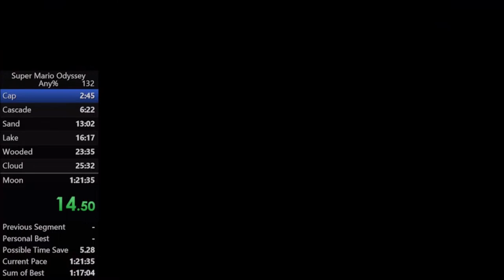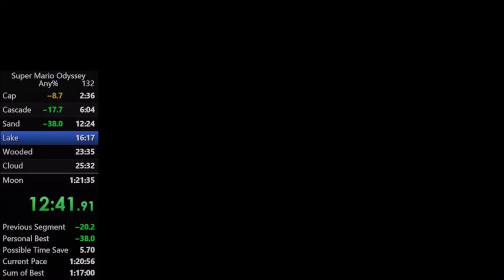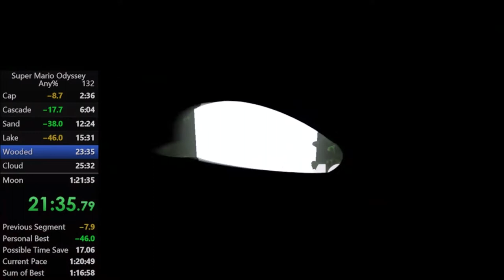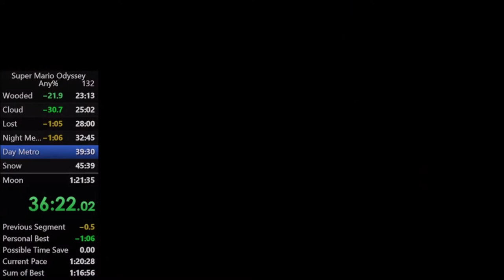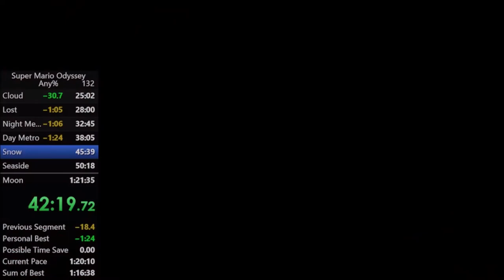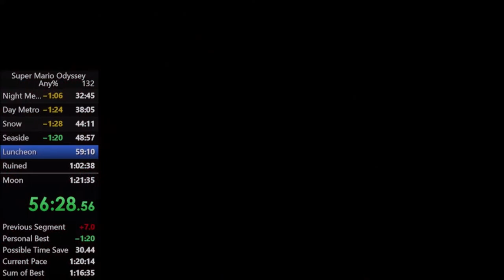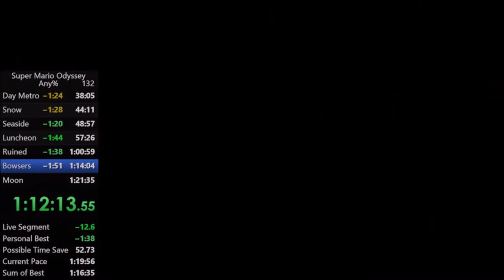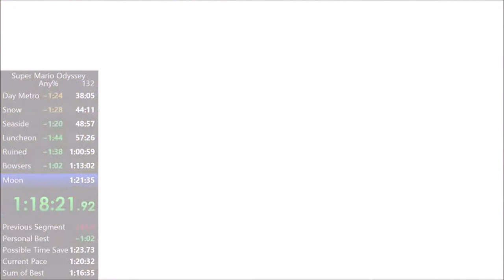Super Mario Odyssey in 1:19:29 by CryptOwl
Super Mario Odyssey Any% speedrun by CryptOwl on June 17th, 2022. Former personal best until June 22nd, 2022. I'm always open for feedback.